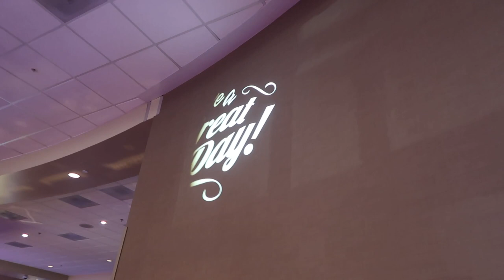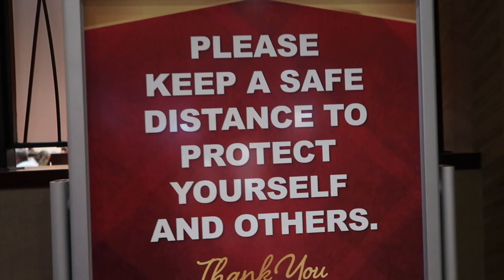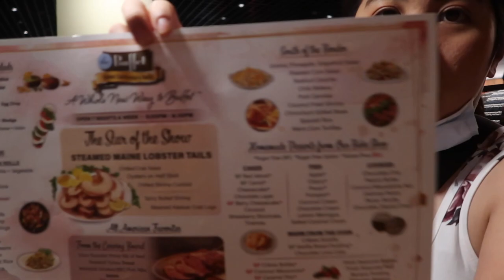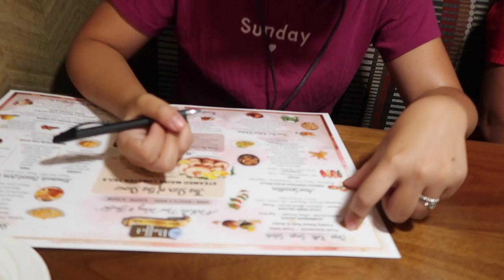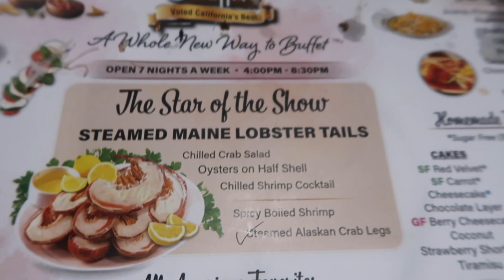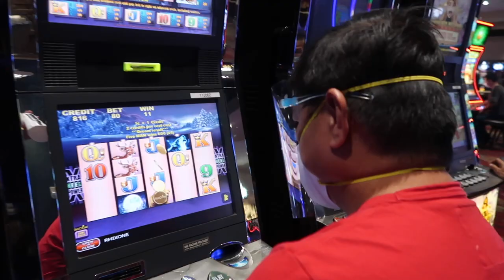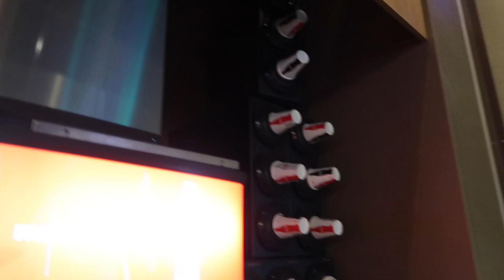VALLEY VIEW HOTEL & CASINO | NEW NORMAL BUFFET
Valley View Casino and Hotel 2020
Sharing to you guyshhh the "new normal" at valley view buffet!